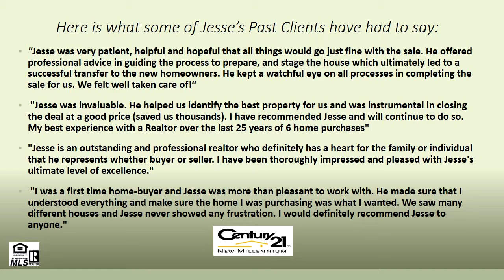Alexandria Va Real Estate Agents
,Alexandria Va Real Estate Agents,All this home needs is you and your furniture. Move-in ready with fresh paint, new carpet,updated kitchen and much, much more.